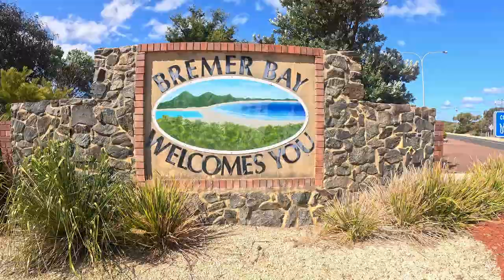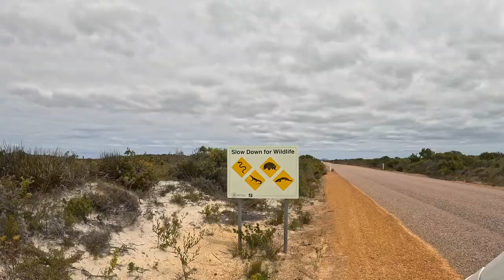Testing Our Van To Its Limit! Vanlife Gets Intense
The adventure steps up a notch in this episode as we put the van to the test exploring the rugged and astonishingly beautiful south of Western Australia. The question is will she make it out in one piece? The sand isn't the only challenge she faces this week! We visit incredible beaches, have amazing close encounters with wildlife, meet some interesting characters, Jon finds his own version of the perfect Christmas tree in an unexpected place and we continue living our vanlife dreams! Jump in and enjoy the bumpy ride!

🛒We have an amazon associates shop where you can find all the things we buy from and recommend on amazon.